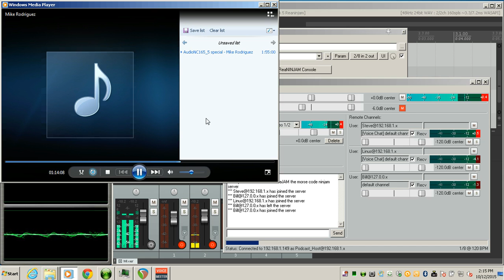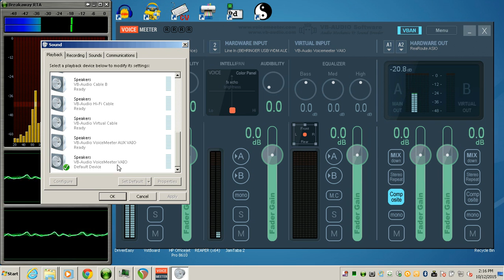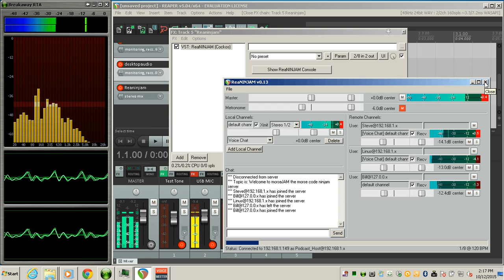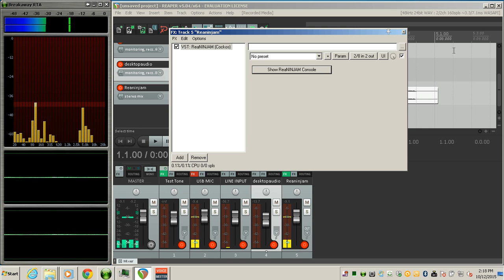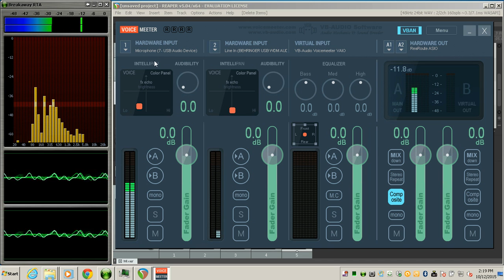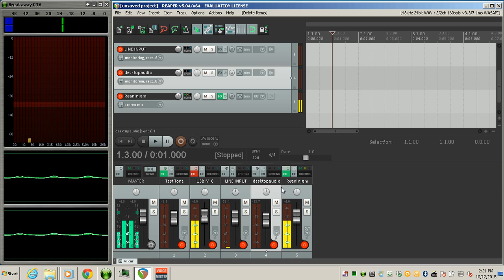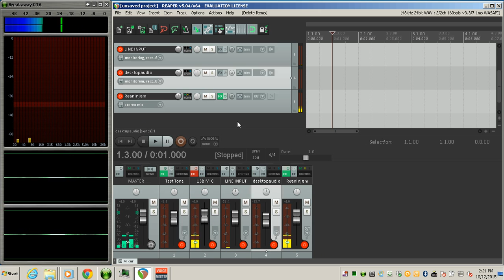Reaper & Reaninjam for your podcast remote guest interview software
This video demo's how to setup, using a private NINJAM SERVER,  a 3 remote caller podcast interview, using a software combination between Voicemeeter and Reaper.  ( Reaper's Rearoute ASIO driver is also installed. )  Voicemeeter by using Reaper's Rearoute ASIO driver,  is utilized to add a USB MIC,  USB LINE INPUT, and Desktop audio by setting  Voicemeeter's own virtual audio card, the Voicemeeter VAIO virtual card,  as the default windows audio playback device.

NOTE:  Reaninjam is being used exclusively in VOICE CHAT MODE instead of "normal mode".  This allows low latency FULL DUPLEX conversation between everyone, just like normal voice chat software;  ie Mumble or Skype etc...

BASIC SETUP for the PODCAST HOST:
4 audio sources from my reaper track inputs  will be transmitted to my own Reaninjam Reaper track.   All 3 remote guest callers, will hear my audio and each other since everyone is logged into the same private ninjam server with their own Reaninjam plugin setup in VOICE CHAT MODE.  The Reaninjam plugin gui has volume sliders for all guests so everyone can dial in just the right volume as they prefer from each guest.

Reaper also will let you record right from the Reaninjam reaper track.

may work better than SKYPE for interviews, for a couple of reasons... since Skype will squash one or the other when 2 people talk at the same time. this does not happen on Reaninjam in VOICE CHAT MODE...it is FULL FULL duplex and you can talk over each other without squashing the other guy's audio.
- it is much easier to adjust each guest's volume in Reaninjam since every guest caller gets their own volume control slider in the GUI...

NOTE:  periodic pops and clicks may be heard in this video's audio, due to my video recording software taxing the cpu and causing audio buffer drop outs..

TO TRY:
Setup your own ninjam server,  use a DNS service like NO-IP
portforward your router to the computer that you are using for the podcast software. all your guests have to do is download REAPER... set Reaper to use their own MIC for input and SOUNDCard for output. load up the reaninjam plugin on their new reaper track with the FX BUTTON, login into your server...start talking...